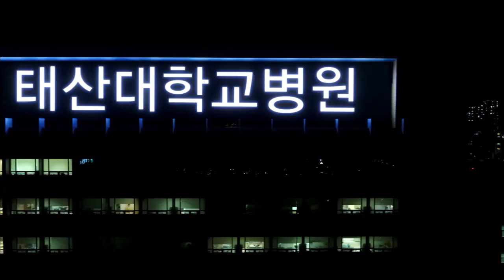[9월 27일 첫방 예고] 살려야 하는 자 ‘고수’ × 살리지 못한 자 ‘엄기준’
드라마｜흉부외과 1-4회
본방송｜9월 27일 목요일 밤 10시